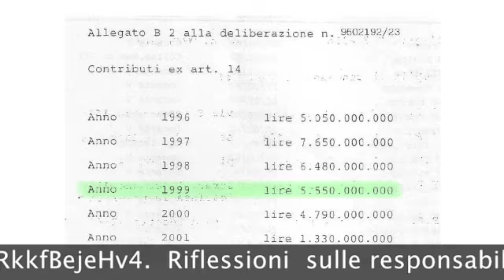Le Majorette (CSEA)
Guardate cosa combinano, è una vergogna, non si può più andare in piazza con i bambini per  sentire la banda e vedere le majorette, sempre facinorosi a guastare la festa, Che il sindaco faccia qualcosa!